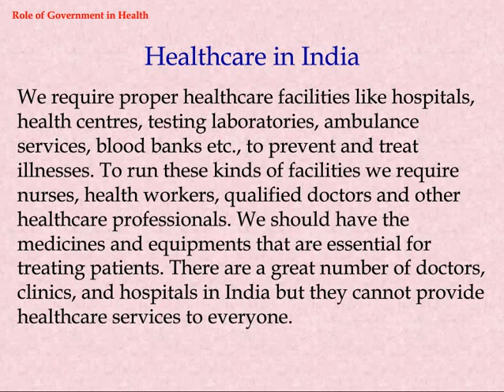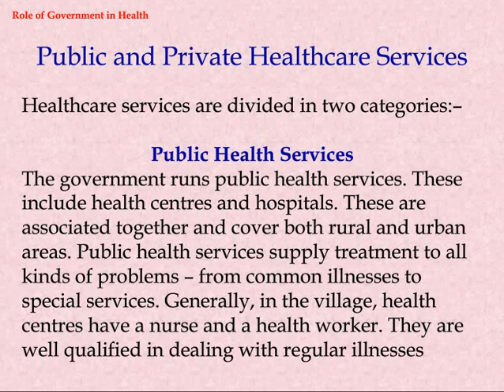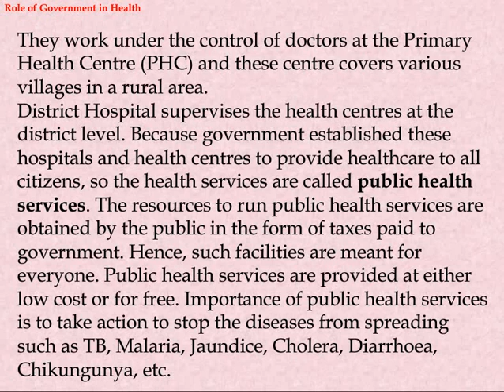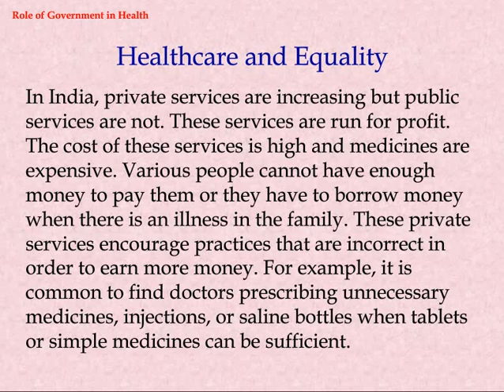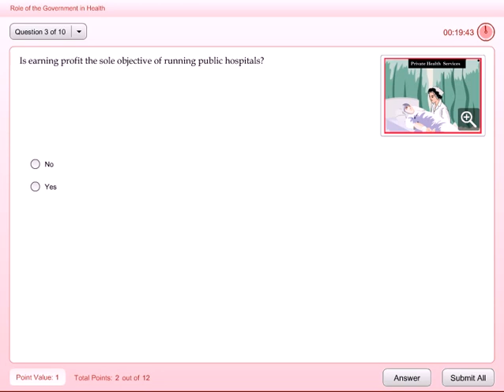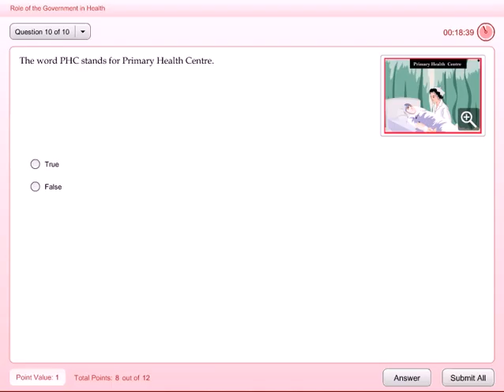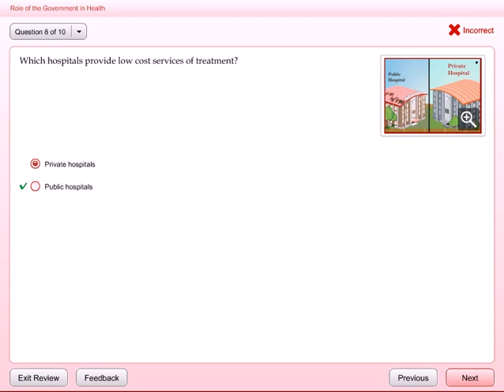Healthcare in India and Role of The Government in Health | Class 7 Political Science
Class 7 Political Science - Know more about Healthcare in India and Role of The Government in Health video tutorial for CBSE 7th Class students.

Spread the word: Want to find Genee's elsewhere on the internet?

Share your ideas and help us get even better with your valuable suggestions and comments